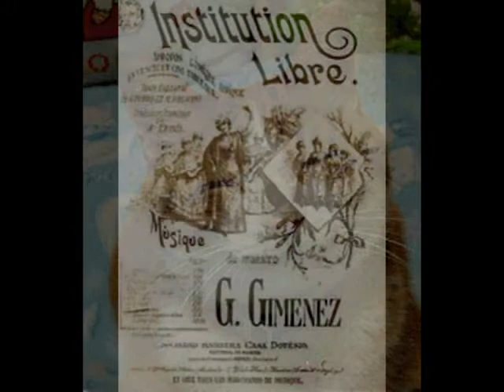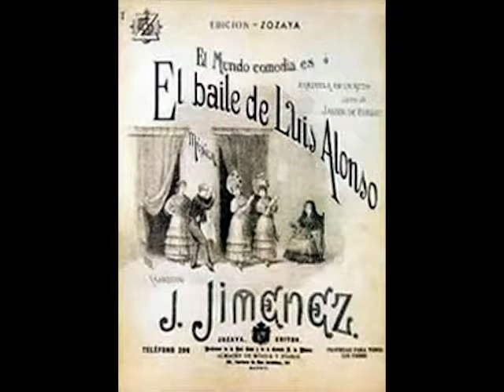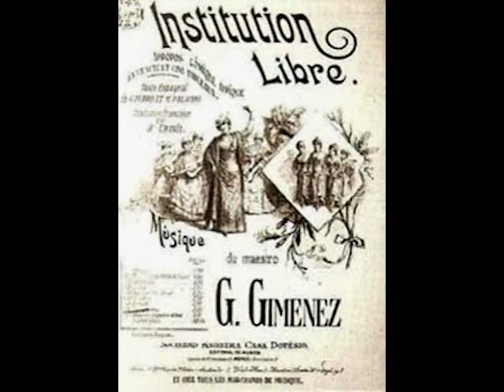Origen de la danza zuliana EL MOÑONGO Investigación, Narración y Producción Eduardo Morales Mosquer